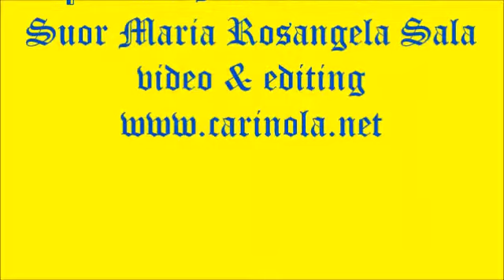75°Anniversario Immacolatine a Carinola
75°Anniversario Immacolatine a Carinola